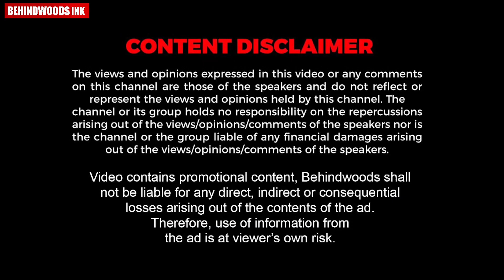തെലങ്കാനയിൽ മൃഗമഴ. ആകാശത്തുനിന്നും വീണത് തവളയും ഞണ്ടും മീനുകളും.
തെലങ്കാനയെ ഭീതിയിലാഴ്ത്തി മൃഗമഴ. ആകാശത്തുനിന്നും വീണത് തവളകളും ഞണ്ടുകളും മീനുകളും.

പ്ലസ് ടൂവിന് ശേഷം ഒരു മികച്ച കരിയർ ആഗ്രഹിക്കുന്നുണ്ടോ?